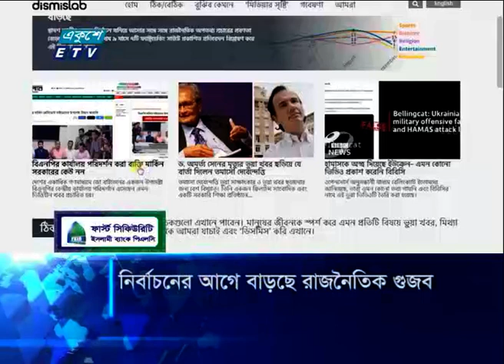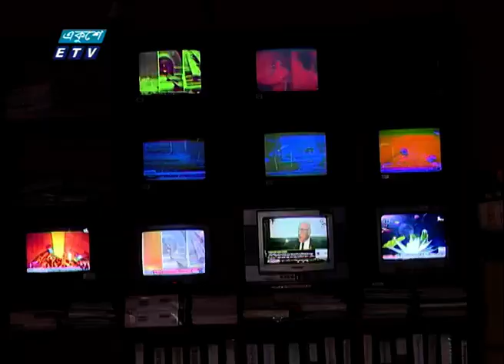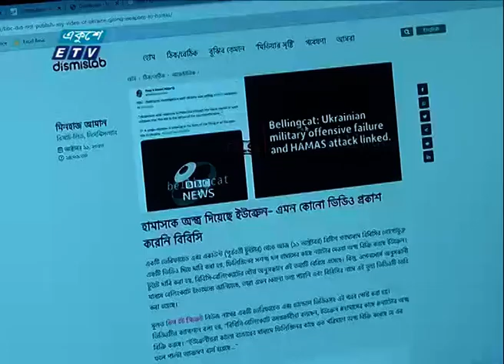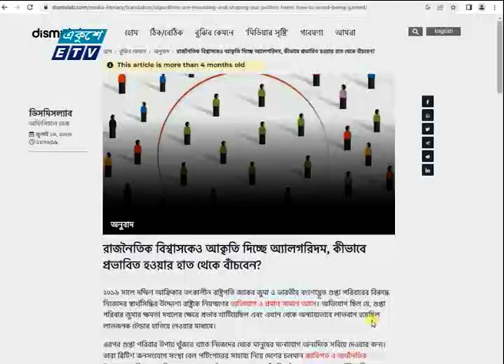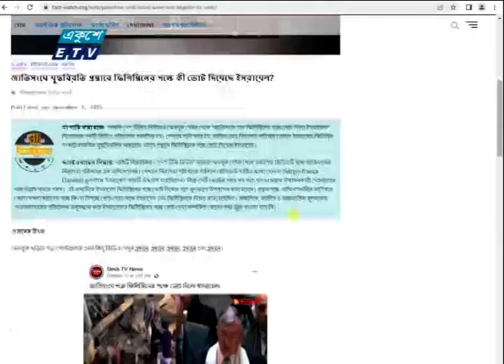09 AM News || সকাল ০৯টার সংবাদ || 08 November 2023 || ETV News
09 AM News || সকাল ০৯টার সংবাদ || 08 November 2023